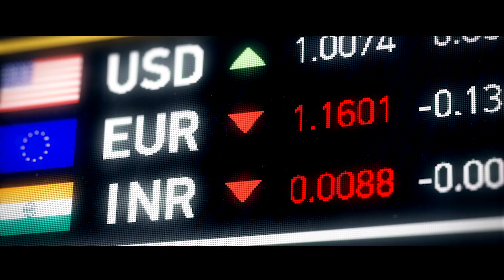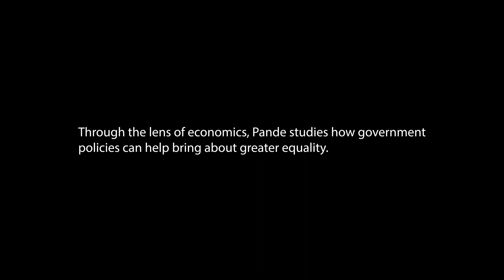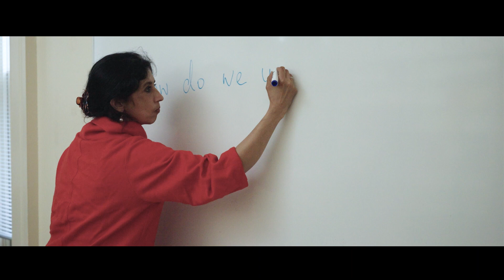Meet the FAS Faculty Rohini Pande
Can the field of economics help to achieve greater equality? Rohini Pande, economist and Director of the Yale Economic Growth Center, believes economists should consider notions of justice, not just efficiency. As part of a large study, she and her colleagues, along with researchers from the Inclusion Economics initiative, are currently surveying over 5,000 Indian women to better understand a major gender disparity in mobile phone use in the country and whether government policies might be needed to correct the imbalance.

Pande is a member of the Faculty of Arts and Sciences (FAS), home to 1200+ faculty and 50 departments and programs that span the divisions of Humanities, Social Science, and Science, and the School of Engineering & Applied Science and provide the instruction to the students of Yale College and the Graduate School of Arts and Sciences.

MB01BDQ6M2AFLHY